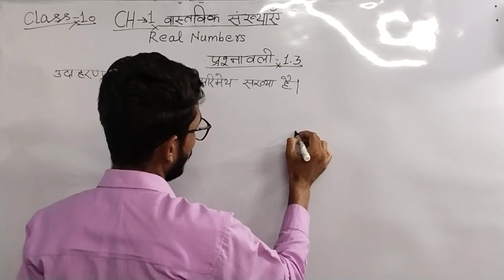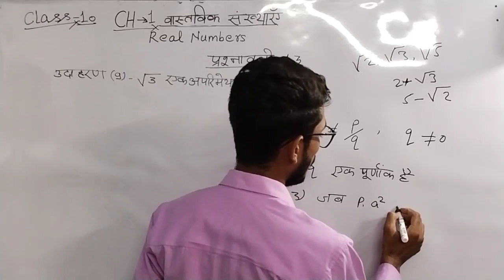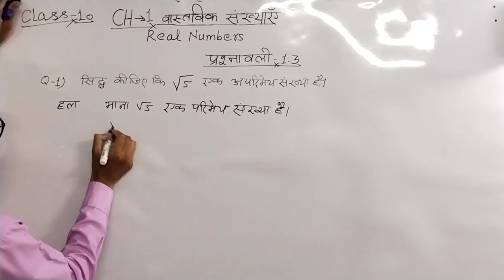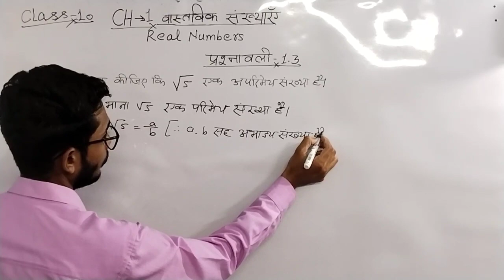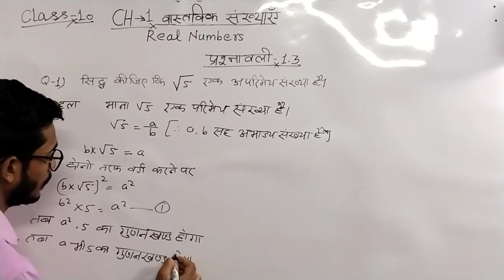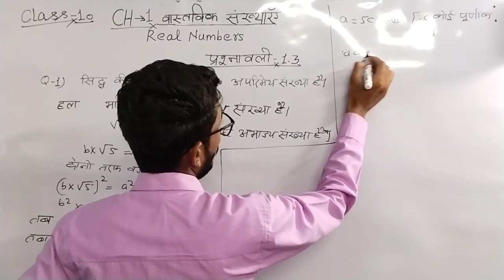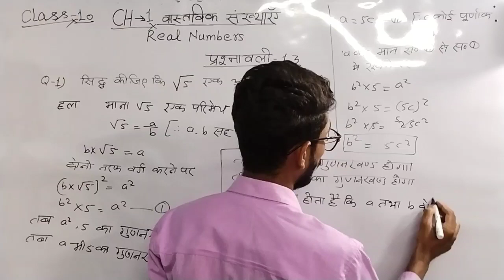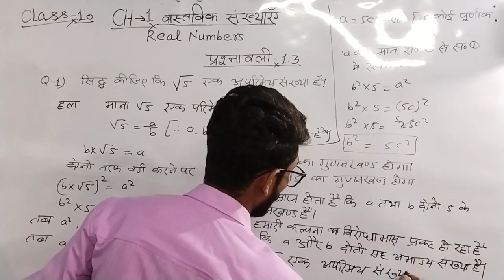Real Numbers || Exercise 1.3 Question 1 || class-10 || @wahidinstitute9279 || by Wahid Sir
This video is based on math. At this channel is provide very easy solution for all problems